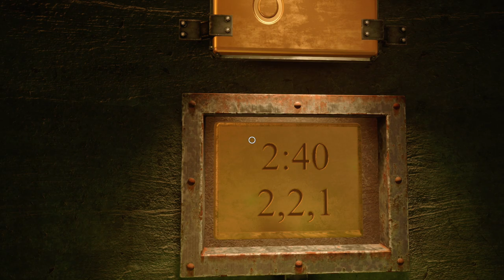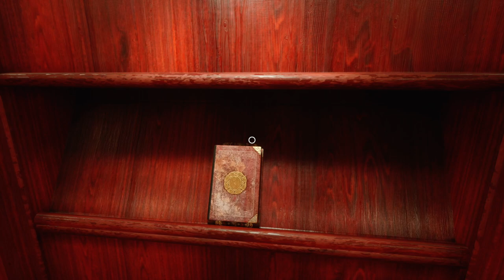Lets Play MYST Remake 2021 xbox sx 🗺 deutsch / #06 Die Festung mit dem Dreh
Willkommen zu Myst: einer wunderschönen Insel mit einem schaurigen und rätselhaften Beigeschmack, umhüllt von Intrigen. Reise zur Insel Myst und anderen beeindruckenden, ewig schlummernden Orten - die sogenannten „Zeitalter“ - und enthülle die Rätsel, die dir auferlegt wurden. Während du herausfindest, was auf der Insel geschehen ist, bemerkst du auch, dass du eine Schlüsselrolle in einer epischen Geschichte spielst, deren Ende noch offen ist. Erkunde tiefgründige Verbindungen in diesen beeindruckenden und surrealen Zeitaltern, enthülle die Geschichte eines erbarmungslosen Familienverrats und treffe Entscheidungen, die dich und die Welt von Myst beeinflussen werden.

Cyan, das Indie-Studio, das diesen geliebten Klassiker entwickelt hat, hat Myst neu gestaltet.

Myst wurde von Grund auf neu aufgebaut, und steckt voller neuer Kunstelemente, neuem Sound, neu konzipierten Interaktionen und optionaler Rätselrandomnisierung. Endlich ... Das heiß ersehnte Myst ist da!

Jetzt kannst du die Zeitalter von Myst in einer neuen Dimension erkunden!

NEUE UND NACHGEFRAGTE FEATURES

Zum ersten Mal kann Myst - dank der lokalisierten Benutzeroberfläche, Dialoge und Untertitel - in vielen verschiedenen Sprachen gespielt werden.
- Verschiedene Zugänglichkeitsoptionen helfen beim Gameplay.
- Viele Grafikoptionen stehen zur Auswahl, wie z.B. Supersampling-Optionen und Ray-Tracing, um das Beste aus Myst herauszuholen.

MEIN EQUIPMENT